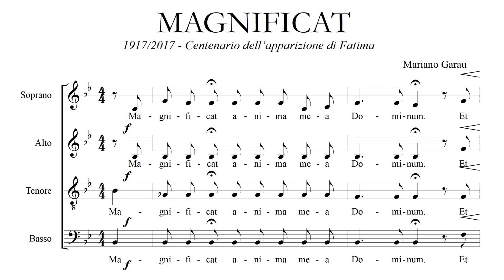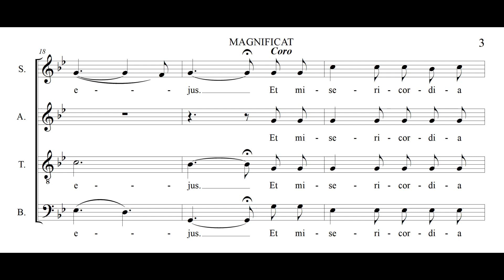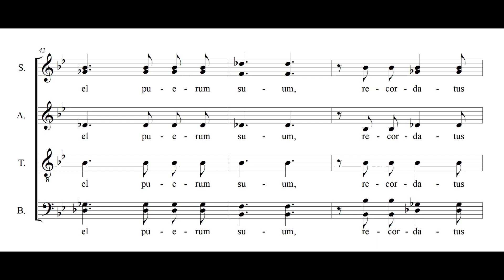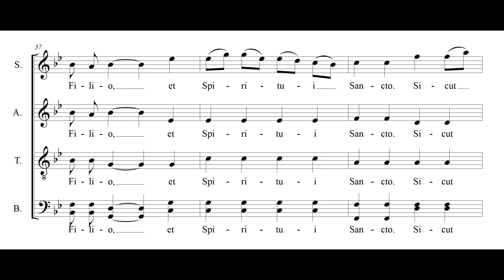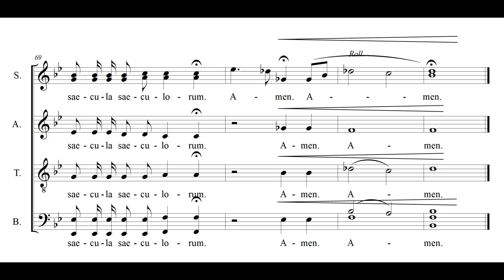MAGNIFICAT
Magnificat di Mariano Garau
1917/2017 - Centenario dell'apparizione di Fatima